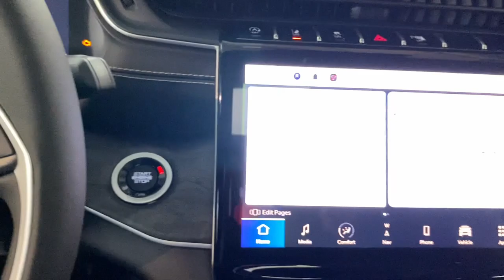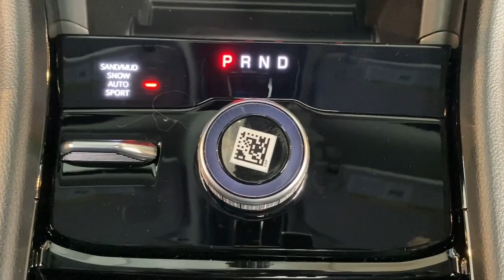2023 Jeep Grand_Cherokee_L Summit, Union County, Bridgewater, Somerset, Morris County P8878690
Baltic Gray Metallic Clearcoat New 2023 Jeep Grand_Cherokee_L Limited available in 267 Broad Street, Summit, New Jersey at Salerno Duane CDJR. Servicing the Summit, Union County, Bridgewater, Somerset, Morris County area.

Grand_Cherokee_L Limited
2023 Jeep Grand_Cherokee_L Limited - Stock#: P8878690

New Price! Baltic Gray Metallic Clearcoat 2023 Jeep Grand Cherokee L Limited 4WD 8-Speed Automatic 3.6L V6 24V VVT 3.45 Rear Axle Ratio 3rd row seats: split-bench 4-Wheel Disc Brakes 6 Speakers ABS brakes Active Noise Control System Air Conditioning Alloy wheels AM/FM radio: SiriusXM with 360L Anti-whiplash front head restraints Audio memory Auto High-beam Headlights Automatic temperature control Brake assist Bumpers: body-color Capri Leatherette Seats Compass Delay-off headlights Driver door bin Driver vanity mirror Dual front impact airbags Dual front side impact airbags Dual-Pane Panoramic Sunroof Electronic Stability Control Emergency communication system Four wheel independent suspension Front anti-roll bar Front Bucket Seats Front Center Armrest w/Storage Front dual zone A/C Front fog lights Front License Plate Bracket Front reading lights Fully automatic headlights Garage door transmitter Heated door mirrors Heated front seats Heated rear seats Heated steering wheel Illuminated entry Interior Rear Facing Camera Knee airbag Low tire pressure warning Manual Fold Seatbacks Memory seat Navigation System Normal Duty Suspension Occupant sensing airbag Outside temperature display Overhead airbag Overhead console Panic alarm ParkView Rear Back-Up Camera Passenger door bin Passenger vanity mirror Power door mirrors Power driver seat Power Liftgate Power passenger seat Power steering Power windows Quick Order Package 23E Radio data system Radio: Uconnect 5 Nav w/10.1 Display Rear air conditioning Rear anti-roll bar Rear reading lights Rear window defroster Rear window wiper Reclining 3rd row seat Remote keyless entry Roof rack: rails only Security system Speed control Speed-Sensitive Wipers Split folding rear seat Spoiler Steering wheel mounted audio controls Tachometer Telescoping steering wheel Tilt steering wheel Traction control Trip computer Turn signal indicator mirrors Variably intermittent wipers Voltmeter Wheels: 18 x 8.0 Fully Painted Aluminum. Not all customers qualify for all incentives. See Dealer for details. Price includes: $1500 - Retail Bonus Cash 23CPA1. Exp. 07/05/2023 $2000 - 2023 Jeep 4th of July Sales Event Bonus Cash 28HPW. Exp. 07/05/2023Family owned and operated: Salerno Duane is a neighborhood store that has been in business for over 35 years. Hundreds of new and preowned vehicles in stock. Buying a car shouldnt feel like a chore. We know how to make it easy and fun. We thrive on our reputation; come in and find out why.
TRANSMISSION: 8-SPEED AUTOMATIC (8HP50),WHEELS: 18 X 8.0 FULLY PAINTED ALUMINUM  (STD),ENGINE: 3.6L V6 24V VVT UPG I W/ESS  (STD),GLOBAL BLACK  CAPRI LEATHERETTE SEATS,TIRES: 265/60R18 BSW A/S LRR  (STD),DUAL PANE PANORAMIC SUNROOF  -inc: Interior Rear Facing Camera,BALTIC GRAY METALLIC CLEARCOAT,QUICK ORDER PACKAGE 23E  -inc: Engine: 3.6L V6 24V VVT UPG I w/ESS  Transmission: 8-Speed Automatic (8HP50),FRONT LICENSE PLATE BRACKET,Four Wheel Drive,Power Steering,ABS,4-Wheel Disc Brakes,Brake Assist,Brake Actuated Limited Slip Differential,Aluminum Wheels,Temporary Spare Tire,Heated Mirrors,Power Mirror(s),Integrated Turn Signal Mirrors,Rear Defrost,Privacy Glass,Intermittent Wipers,Variable Speed Intermittent Wipers,Rear Spoiler,Remote Trunk Release,Power Liftgate,Power Door Locks,Daytime Running Lights,Automatic Headlights,LED Headlights,Fog Lamps,Automatic Highbeams,AM/FM Stereo,Navigation System,Satellite Radio,Bluetooth Connection,HD Radio,Requires Subscription,Premium Sound System,MP3 Player,Steering Wheel Audio Controls,Auxiliary Audio Input,Premium Sound System,Power Driver Seat,Power Passenger Seat,Mirror Memory,Driver Adjustable Lumbar,Seat Memory,Power Driver Seat,Driver Adjustable Lumbar,Power Passenger Seat,Passenger Adjustable Lumbar,Bucket Seats,Rear Bucket Seats,Heated Rear Seat(s),Adjustable Steering Wheel,Trip Computer,Power Windows,WiFi Hotspot,3rd Row Seat,Heated Steering Wheel,Keyless Entry,Power Door Locks,Keyless Start,Keyless Entry,Power Door Locks,Universal Garage Door Opener,Cruise Control,Adaptive Cruise Control,Climate Control,Multi-Zone A/C,A/C,A/C,Rear A/C,Woodgrain Interior Trim,Bucket Seats,Premium Synthetic Seats,Driver Vanity Mirror,Passenger Vanity Mirror,Dr